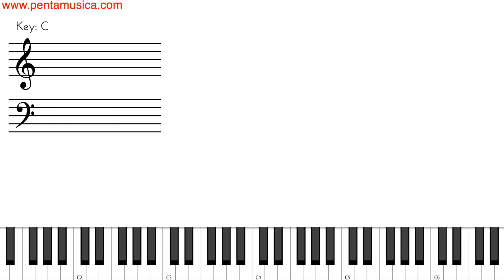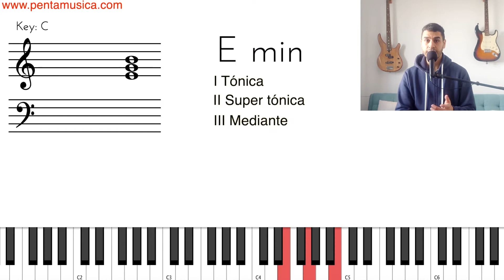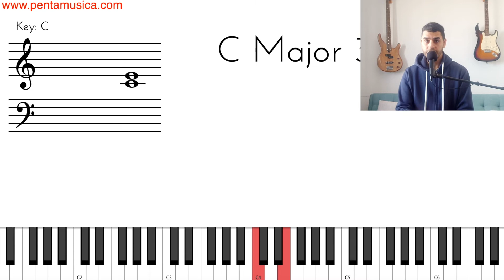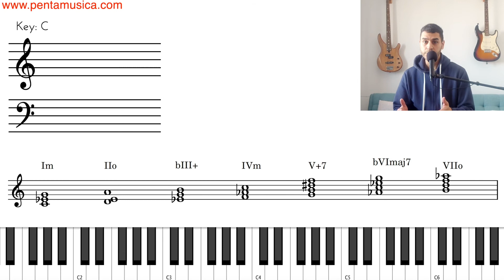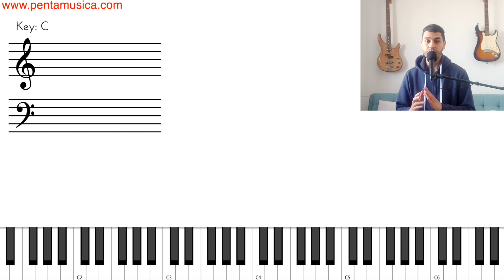3 Conceptos esenciales relacionados con las funciones armónicas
Aprende conceptos armónicos esenciales que todo músico debe saber. Te explicaré como identificar las escalas, cuales son las funciones armónicas y como identificarlas.

🔶 Mi videocurso de Armonía: Creación y Utilización de Acordes de Jazz.

0:00 Intro
0:17 1# punto
1:03 2# punto
3:33 3# punto